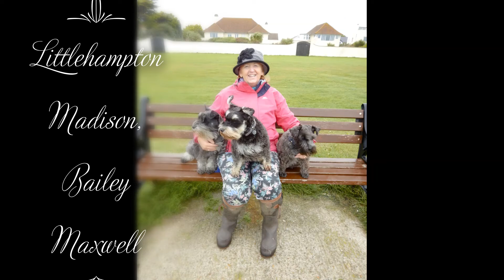TrustedHouse and pet sitters, Christine & Albert, Shropshire, UK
Hello, we are Christine and Albert from Shropshire, UK.  Caring, reliable and honest house and pet sitters. All our reviews from the  past 16 sits have 5 * from home and pet owners.  The video shows many of the lovely pets we have cared for.